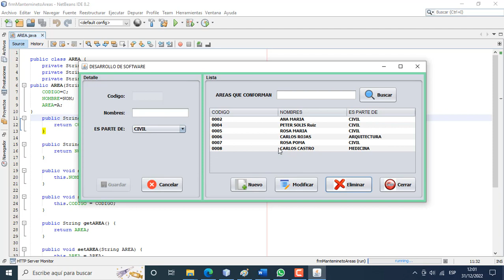PROGRAMA EN JAVA - AREAS DE RECURSOS HUMANOS.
PROGRAMA EN JAVA.
El área de recursos humanos de la universidad maneja información sobre el personal que labora en diferentes áreas académicas y administrativas de la universidad, en los diferentes niveles jerárquicos establecidos; para lo cual requiere de una aplicación de software, desarrollada en el lenguaje de programación Java bajo un enfoque orientada a objetos, en la que entre otros aspectos permita llevar un registro actualizado de las áreas y de la estructura de las mismas, teniendo en consideración que una área puede estar conformada por otras áreas y ésta última por otras, definiendo ello una jerarquía de conformación entre tales.
Se le pide a usted:
Implementar, la(s) clase(s) respectivas que permitan manejar los datos de las áreas y jerarquía.
Un área registra los siguientes datos: Código, Nombre y Área de la cual forma parte.
Implementar un formulario de mantenimiento, como se muestra luego, a fin de permitirle al usuario mantener un registro actualizado de datos de áreas y jerarquía entre las mismas.
El código del área debe ser generado por el sistema en forma correlativamente.
Registro de los datos de una nueva facultad y/o escuela.
Modificación de los datos de una facultad y/o escuela.
Eliminación de los datos de una facultad y/o escuela
Búsqueda de una facultad por nombre.
SOLUCION.